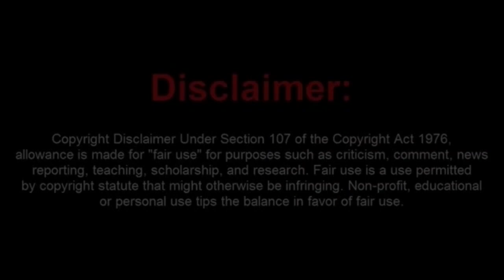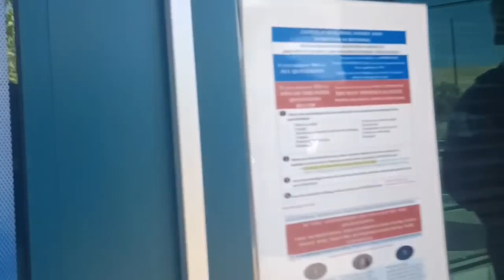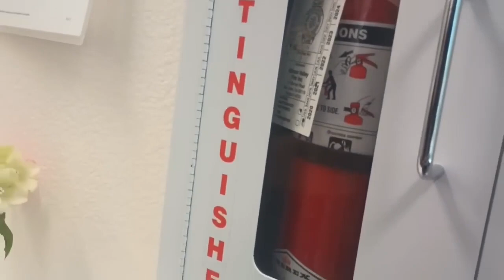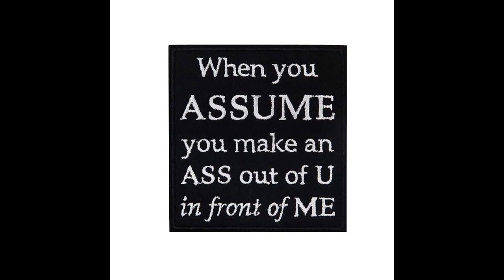Clueless Frauditor Booted Out Of Public Works Department